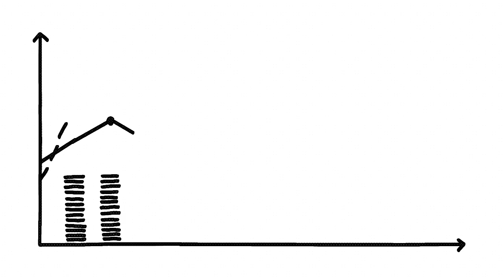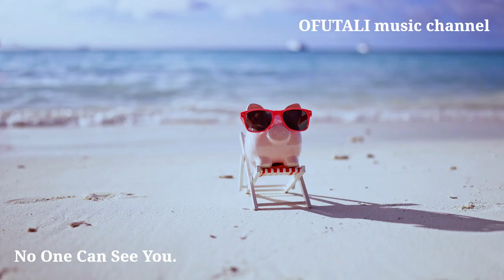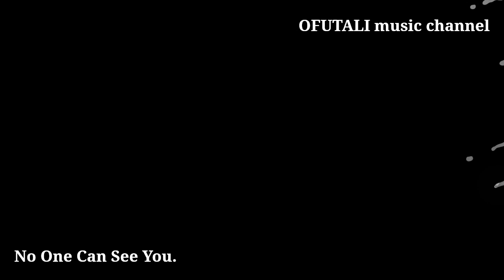OFUTALI - No One Can See You.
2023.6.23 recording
御二人

OFUTALI is two-piece rock session band.